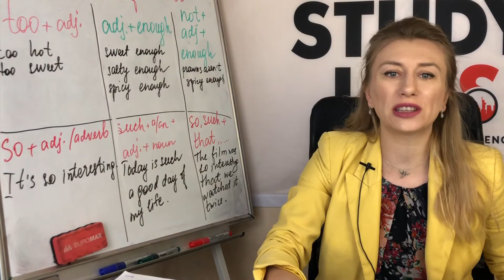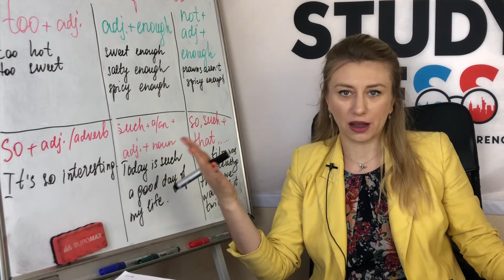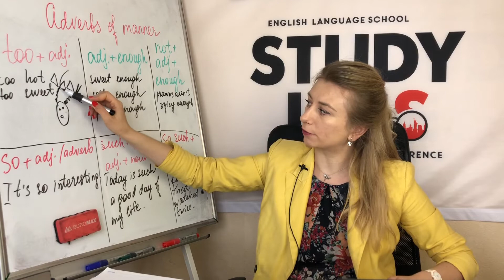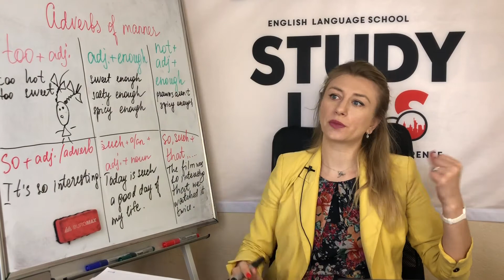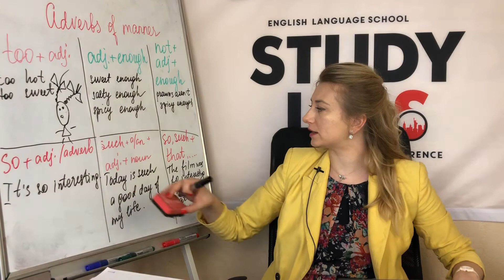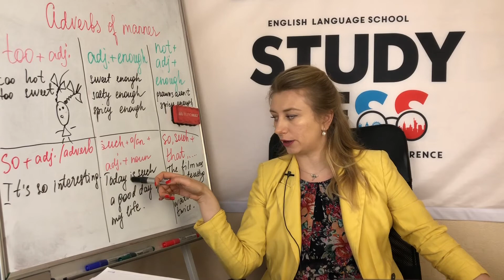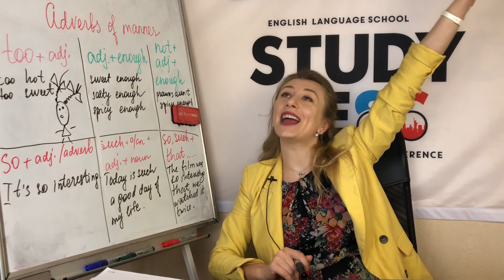HOW TO USE SO/ SUCH, TOO/ ENOUGH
HOW TO USE SO/ SUCH, TOO/ ENOUGH , поговорим про наречия, которые усиливают/ ослабевают прилагательные, показывают степень прилагательного. Урок для уровня pre-intermediate.
1) too + прилагательное - слишком (с негативной коннотацией) it's too easy (слишком просто); it's too hard (слишком сложно);
2) прилагательное + enough - it's sweet enough (достаточно сладкое); is it salty enough? - достаточно солёное? (в значении хватает ли соли); it's not salty enough;
3) so + прилагательное (БЕЗ СУЩЕСТВИТЕЛЬНОГО) - it's so interesting; it's so beautiful;
4) such + a (иногда без а) + прилагательное + существительное - it's an interesting game; it's such an interesting book; today is such a good day;
5) the film was so interesting THAT we decided to watch it.